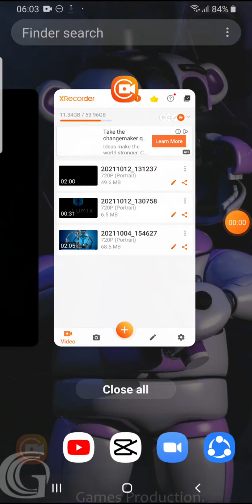fnaf ar trade part 4 or 5